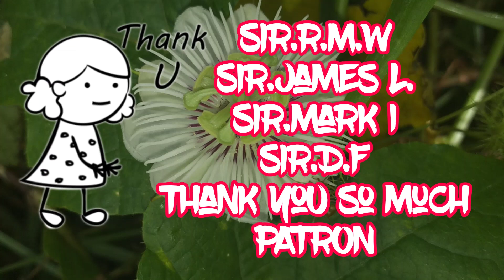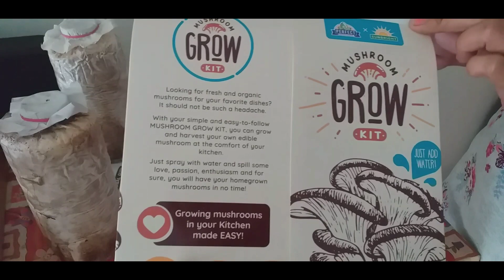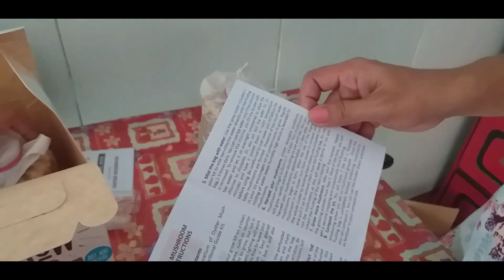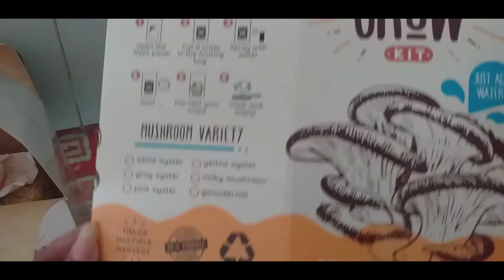GROWING OYSTER MUSHROOM AT HOME (GROW MUSHROOM KIT)